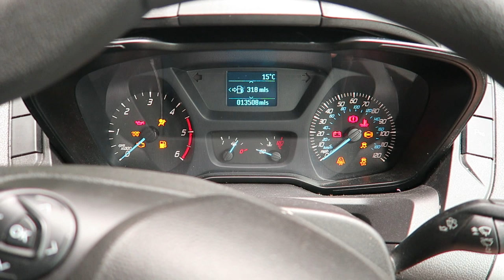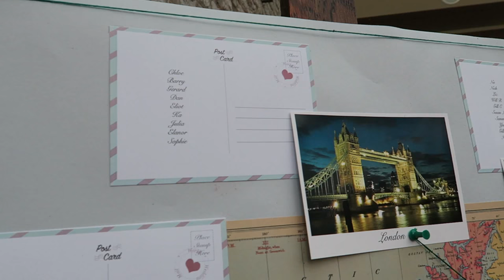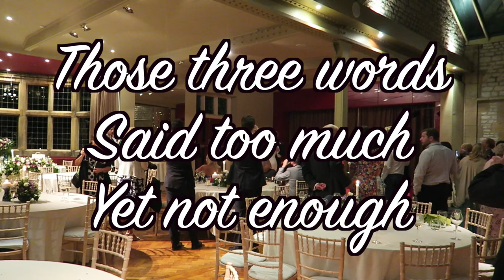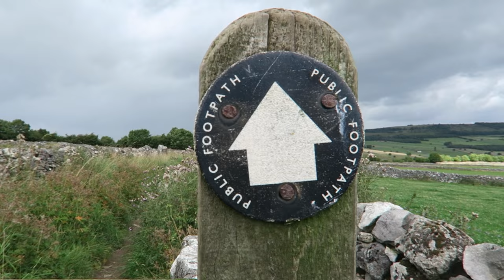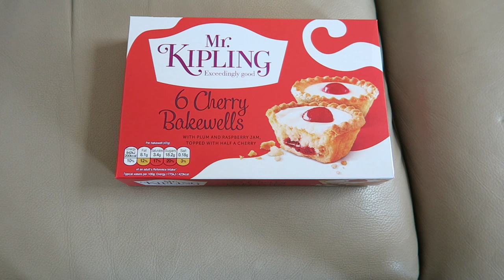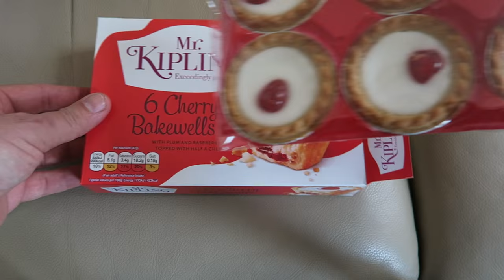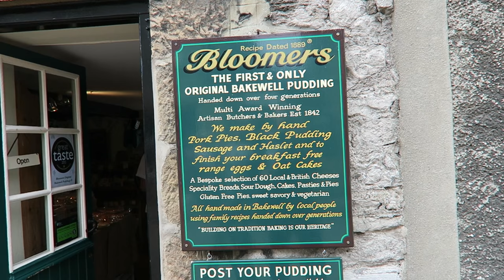A Weekend + Wedding Thornbridge Hall In the English Countryside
We spend a weekend in the peak district national park. We go to a wedding at Thornbridge Hall and for walks to Monsal Dale, The Monsal Trail + Monsal Dale. We then go to Bakewell in Derbyshire for a Bakewell tart and discover the Bakewell pudding.